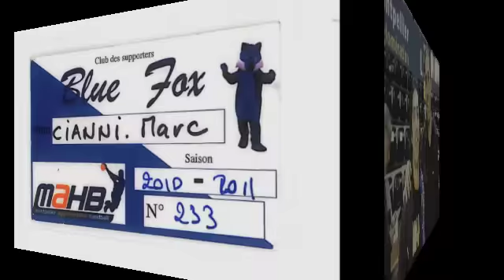mahb-hambourg 26.09.2010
1er match du Mahb à l'Aréna. Champions league.